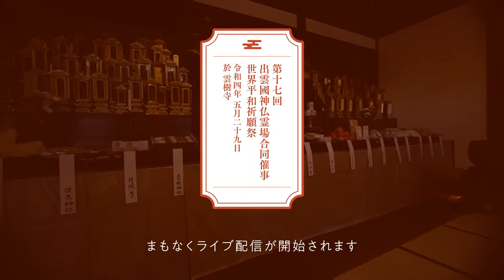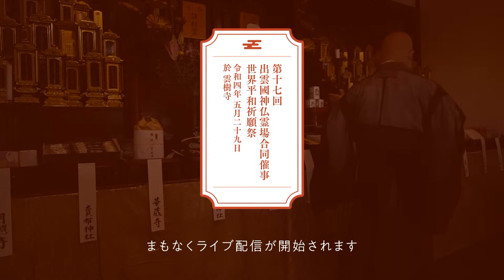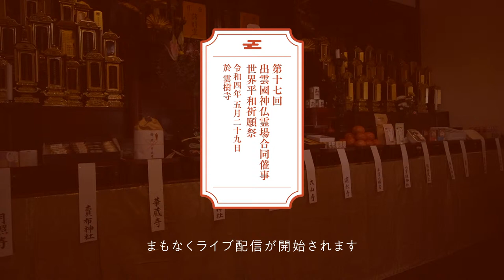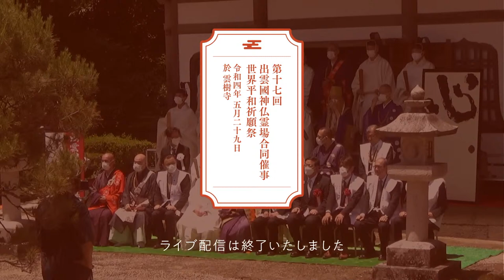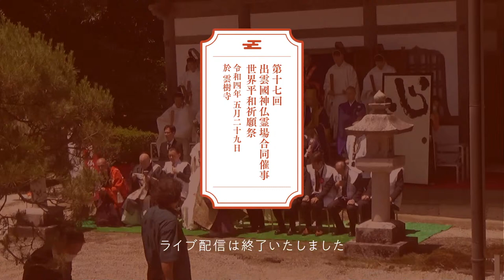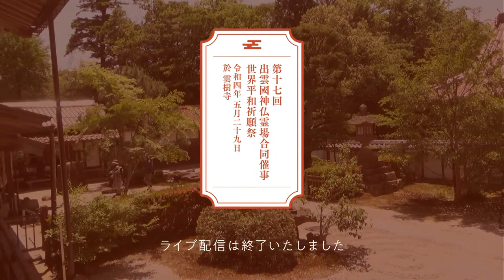令和4年度 第17回 出雲國神仏霊場合同祭事 世界平和祈願祭【ライブ配信】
【開催日】
令和4年5月29日（日）／May 29 (Sun) , 2022

【時間】
9:45〜 行列オンライン配信開始／online distribution starts
10:30〜 世界平和祈願祭／Izumo no kuni -shinbutsu reijo godo-saiji Sekai-heiwakigansai

※雨天・荒天の場合は、祭場・祭事開催時間・内容が変更になる場合がございます。
In case of rain or stormy weather, the festival venue, festival holding time and contents may change.